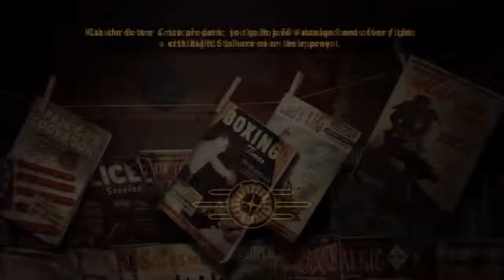Fallout New Vegas 19 Yes Man's Plans